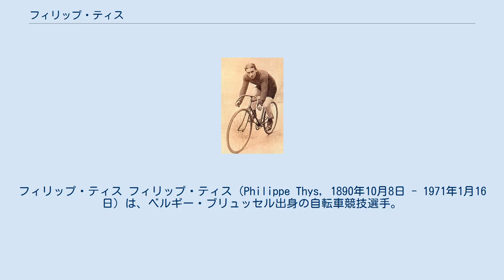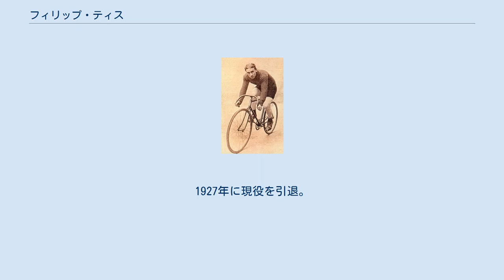フィリップ・ティス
フィリップ・ティス フィリップ・ティス（Philippe Thys, 1890年10月8日 - 1971年1月16日）は、ベルギー・ブリュッセル出身の自転車競技選手。
ツール・ド・フランス（以下、ツール）史上初の3回目の総合優勝を果たした。
 1910年にベルギー国内選手権・シクロクロスを優勝。
1913年のツールでは、第9ステージでトップに立ち、最終的には2位のギュスタヴ・ガリグーに8分37秒の差をつけた。
 翌1914年のツールでは、第14ステージにおいて規則違反のホイールを使用していたことから、30分のペナルティが課せられ、しかも終盤の第10、12ステージを制した総合2位のアンリ・ペリシエとの差が一気に1分50秒差にまで縮まった。
しかし、最終15ステージでは、区間優勝のペリシエと同タイムでゴールしたため1分50秒差を堅持し、同大会史上2人目の連覇を達成した。
しかし同年に第一次世界大戦が勃発したため、ツールは翌1915年より中止を余儀なくされることになった。
 戦うことなく史上初のツール3連覇の夢を絶たれたティスはその後、一旦は現役を引退した。
しかし当時所属していたプジョーの監督・アルフォンス・ボジェから強い復帰要請を受け、第一次世界大戦中である1917年に現役に復帰。
その年にジロ・ディ・ロンバルディアとパリ〜ツールを制覇。
翌1818年にはパリ〜ツールを連覇した。
 そして1919年よりツールは再開され、ティスも参加したが、第1ステージにて棄権。
しかし1920年のツールでは第2ステージよりマイヨ・ジョーヌを手にし、最終的には総合2位のエクトール・ウースガンに57分21秒の差をつける圧勝を演じ、史上初の3回目の総合優勝を成し遂げた。
1927年に現役を引退。